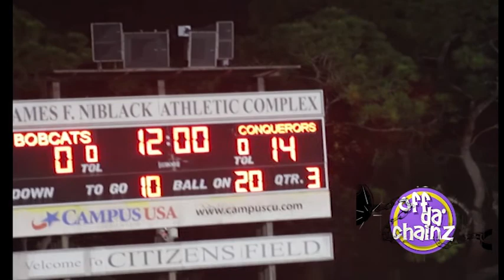North Florida Sports Journal Week 1 Buchholz High Bobcats vs Trinity Catholic Conquerors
Kickoff Classic for both teams Buchholz and Trinity Catholic from visiting Jacksonville, Florida!  This game was played at Citizens Field in Gainesville, Florida and all the celebrities besides myself included State Senator Keith Perry, Coach Williams of the Might GTM Hurricanes Program and many others!  We are following one of the Nation's Highest Rated Student Athletes Quan Lee and his teammates for the 2020 High School Football Season!